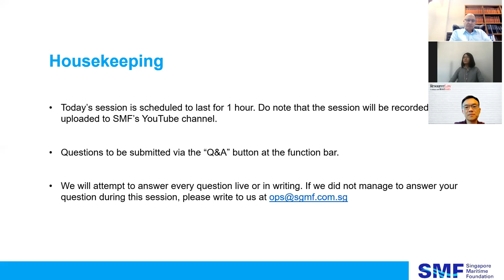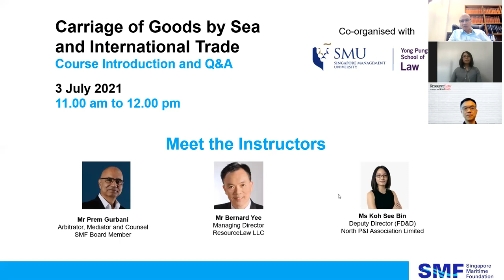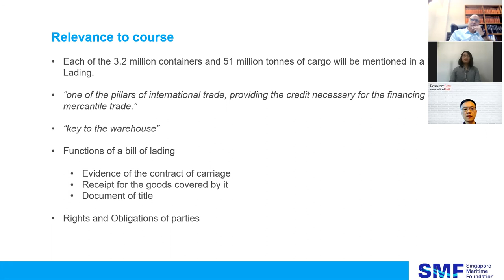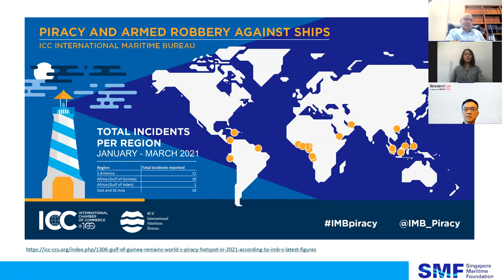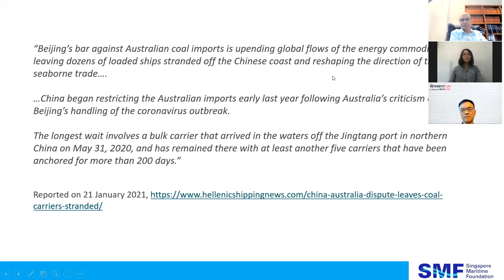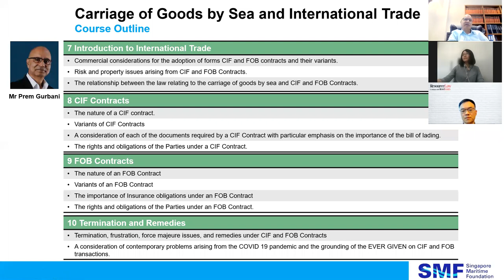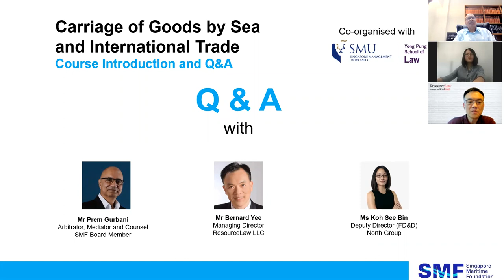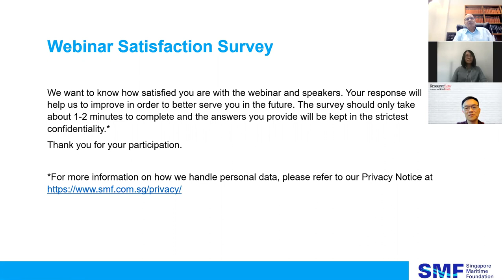SMU Maritime Law Course Webinar on Carriage of Goods by Sea and International Trade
Singapore Maritime Foundation partners the Yong Pung How School of Law at the Singapore Management University in a special webinar to inroduce the "Carriage of Goods by Sea and International Trade" maritime law course. Missed the webinar? Meet the speakers Mr. Prem Gurbani, Arbitrator, Mediator & Counsel, Prem Gurbani; Mr. Bernard Yee, Managing Director, ResourceLaw LLC; and Ms. Koh See Bin, Deputy Director (FD&D), North Group.